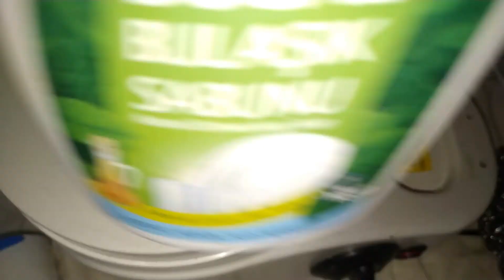Ağda Makinesi Nasıl Temizlenir